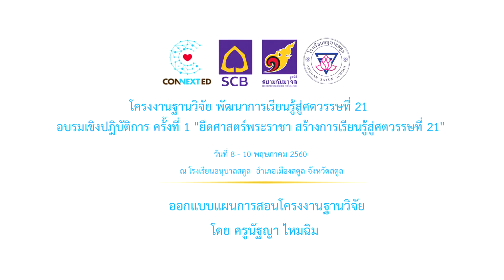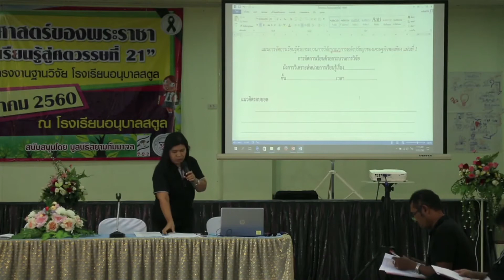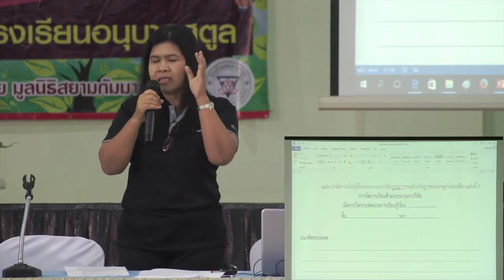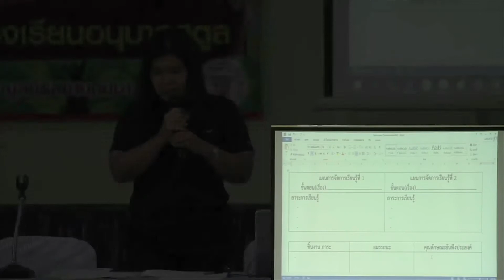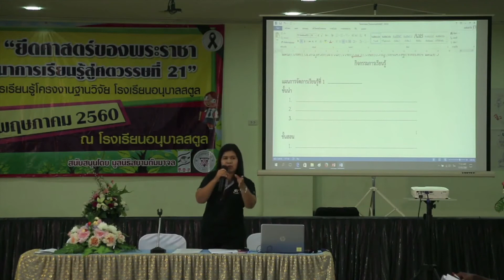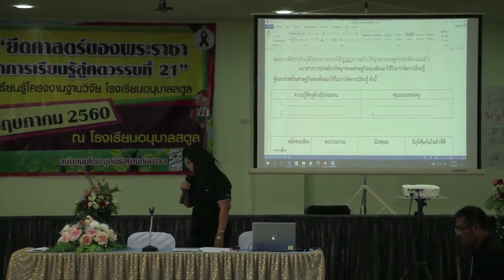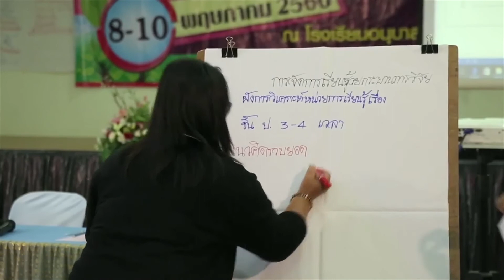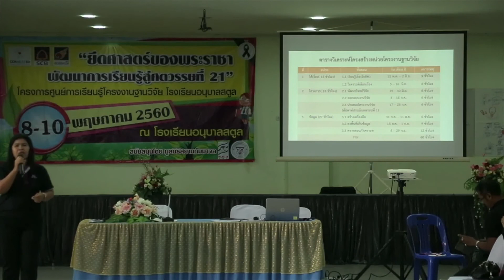ออกแบบแผนการสอนโครงงานฐานวิจัย โดย ครูนัฐญา ไหมฉิม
ประเภท :  การอบรมเชิงปฎิบัติการ

หัวเรื่อง :  ออกแบบแผนการสอนโครงงานฐานวิจัย โดย ครูนัฐญา ไหมฉิม
แผนการจัดการเรียนรู้ด้วยกระบวนการวิจัยบูรณาการหลักปรัชญาของเศรษฐกิจพอเพียง

โครงการ : CONNEXTED Module  พัฒนาศักยภาพครูยกระดับคุณภาพวิชาการ : โครงการฐานวิจัย

งาน โครงงานฐานวิจัย พัฒนาการเรียนรู้สู่ศตวรรษที่ 21
อบรมเชิงปฎิบัติการ ครั้งที่ 1 "ยึดศาสตร์พระราชา สร้างการเรียนรู้สู่ศตวรรษที่ 21"
ณ  โรงเรียนอนุบาลสตูล อำเภอเมืองสตูล จังหวัดสตูล

โครงการผู้นำเพื่อการพัฒนาการศึกษาที่ยั่งยืน โดย ธนาคารไทยพาณิชย์ (SCB Connext ED)

ชมวีดีโอทั้งหมดของงานได้ที่

ชมข้อมูลกิจกรรมทั้งหมดได้ที่